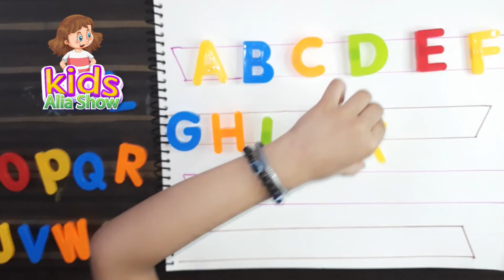Abcd kids class for kids. Learn Alphabets with Alia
My Name Is Alia. Make Knowledgeable Videos Of Hindi Alphabet And English Alphabet For Your Children With Some Videos On Numbers, Body Parts and Animals Name.

Body Parts Name in English for Kids | Human Body Parts | शरीर के अंगों के नाम हिंदी में

Match 123 numbers with their pair | class lkg ukg math worksheets for kids | Kids Alia Show

If My Videos Are Helpful For Your Kids, Then